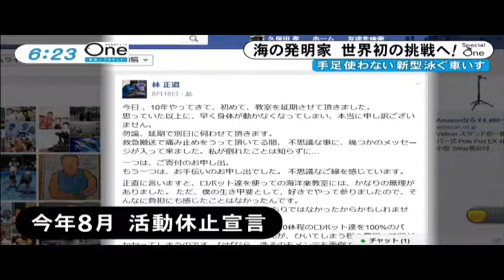Masamichi HAYASHI 2016 a determination